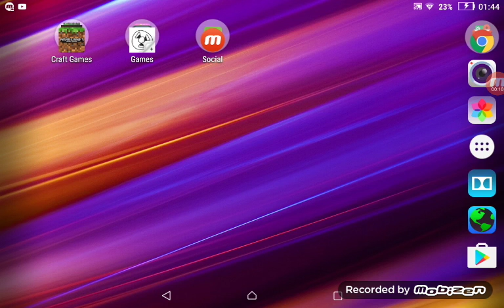Playing msp on puffin web browser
Love the game love puffin web great for playing msp